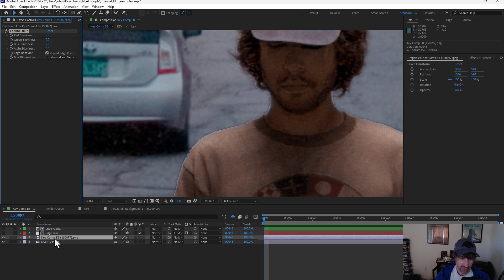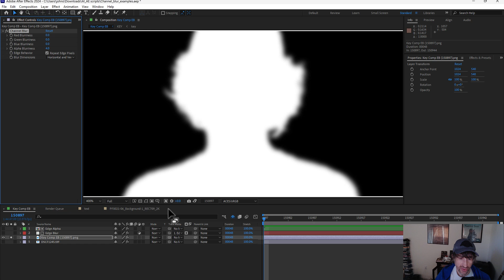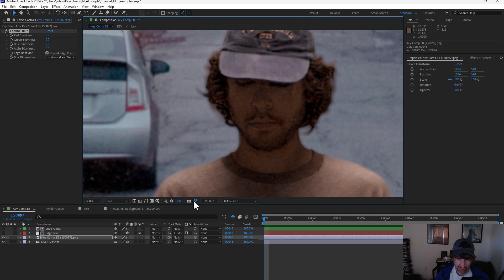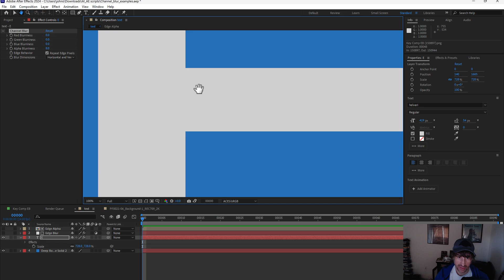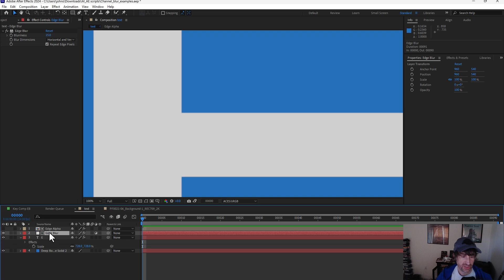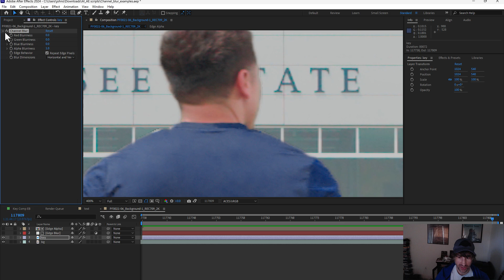What is the difference between Comp Buddy vs Channel Blur in After Effects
People ask what the difference is between using Comp Buddy and using Channel Blur for edge blur. This tutorial video explains the differences.